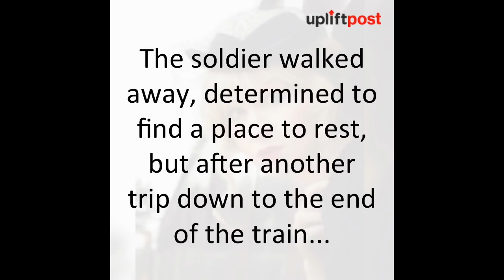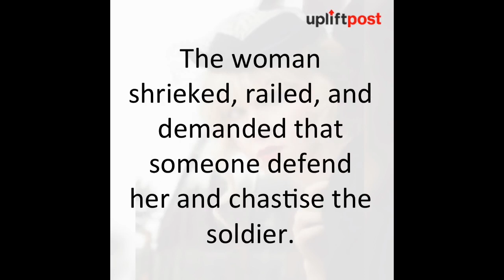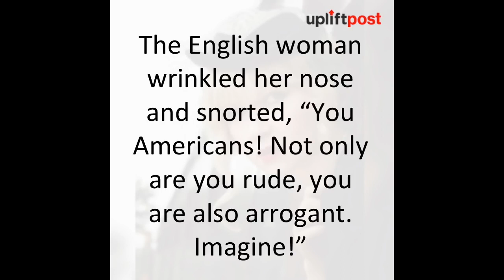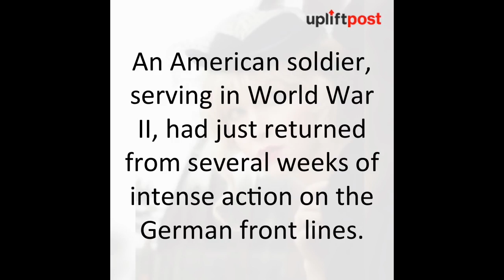Selfish woman refuses to let a tired soldier sit down. What happens next is priceless!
An American soldier, serving in World War II, had just returned from several weeks of intense action on the German front lines.

A soldier was finally coming home after having fought in Korea.

A woman in her fifties arrives at her seat on a y boarded plane.

Вооружённые силы ДНР организовали передачу солдатских медальонов итальянских солдат, погибших во время.